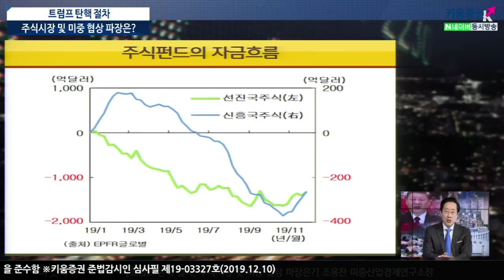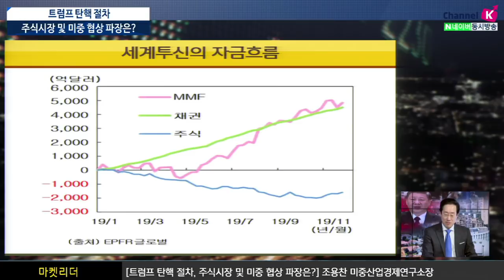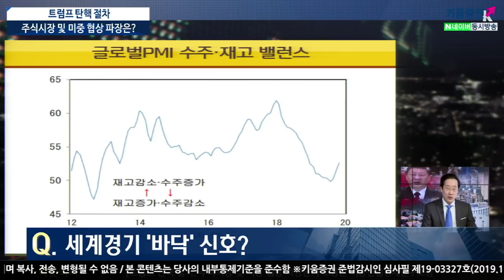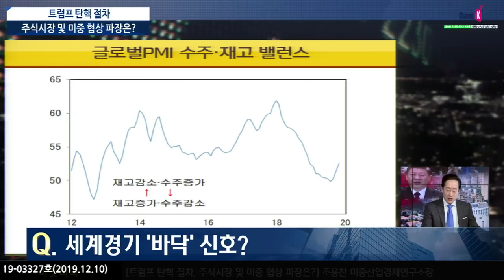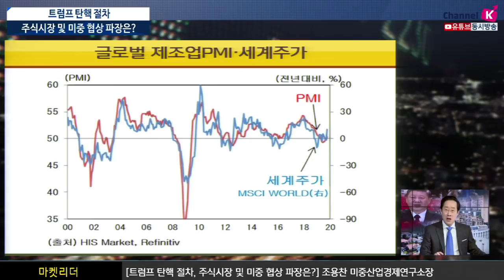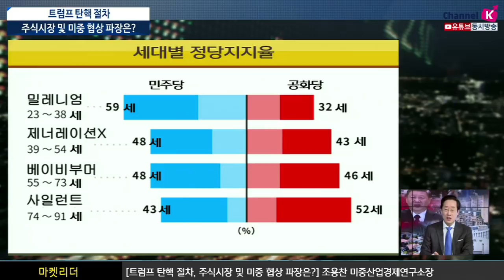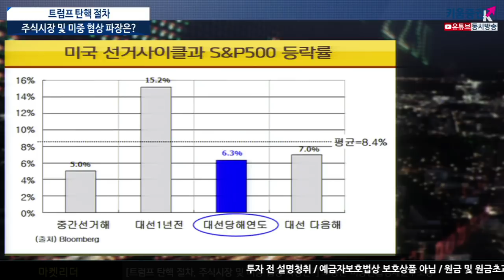[주식투자][시장분석] 이진우의 마켓리더 / 트럼프 탄핵 절차, 주식시장 및 미중 협상 파장은? (with.조용찬 미중산업경제연구소장 /19.12.10)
11개월 남은 미국대선, 유력후보는?
트럼프 탄핵절차 진행...탄핵 가능성은?
주식시장과 미중무역협상에 미칠 영향은?
11개월도 채 남지 않은 미국대선 후보로는
조바이든이 지지율 선두이며 민주당 엘리자베스 워렌이 뒤따르고 있음
워렌은 금융산업 및 IT대기업 규제강화, 세금인상 등으로 지지율이 상승
이번 트럼프 탄핵조사 청문회는 크리스마스전까지 탄핵소추표결을 실시할 계획
탄핵사유로 밝혀진 부분에 대한 공화당의 증거부족 등 거센 반발에
새로운 사실이 등장하지 않는 한 탄핵될 가능성은 없음
이러한 트럼프는 무역협상 및 경기성장률 끌어올리기 성과에 올인하며
향후 미국 대선을 준비할 듯
미국주식시장은 미국선거와 매우 밀접한 관계를 보여줬는데
대선 1년전 주가상승률은 15.2% 증가, 이로 보아 2020년 S&P500 지수 5~10% 상승 가능
그리고 15일 예정된 대중국추가관세 부과를 앞두고
중국은 부분 합의를 위해 2년간 500억달러 규모의 미국산 농산물 구입을 약속한데 이어
수입확대를 위해 밀, 콩에 대해 무관세혜택을 제시...부분 합의 시 1,560억 달러와 +α 관세 철폐가 이뤄질 것이며
제2차 협상부터는 본격적으로 양국간 이견차로 난항이 예상